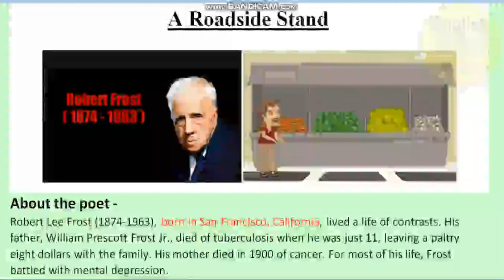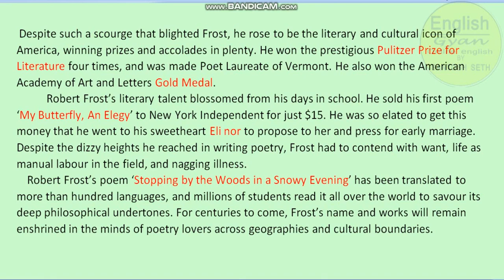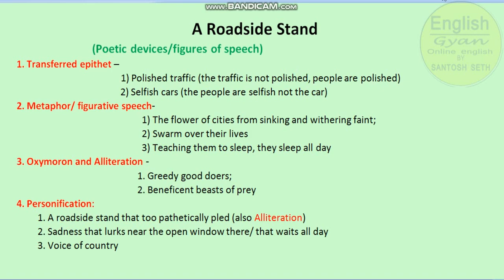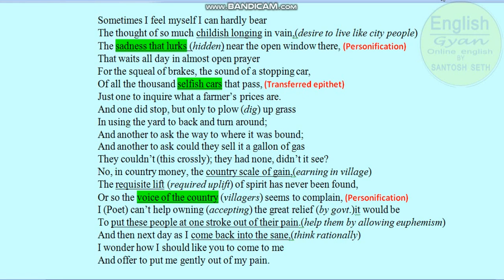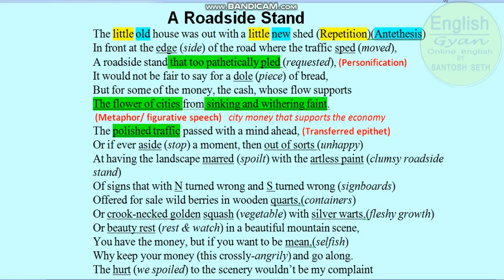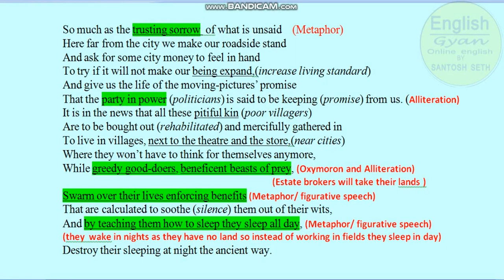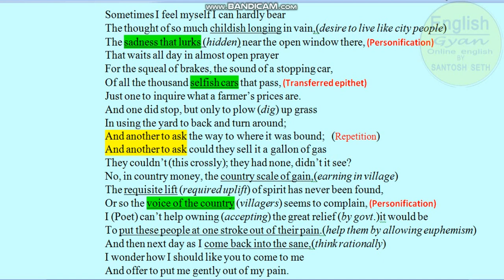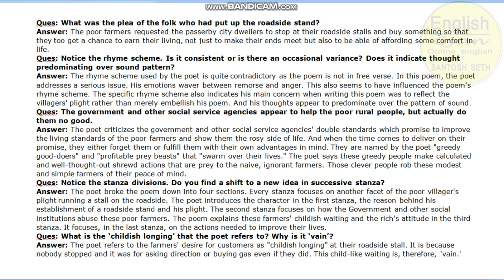Poetry-5 A Roadside Stand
Intro,Summary,explanation and Q_Ans